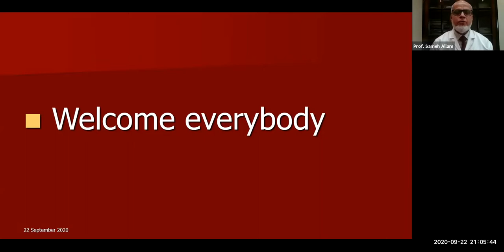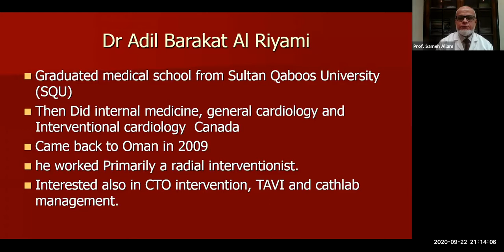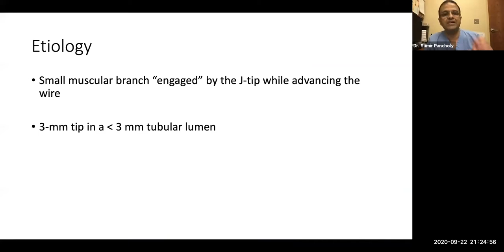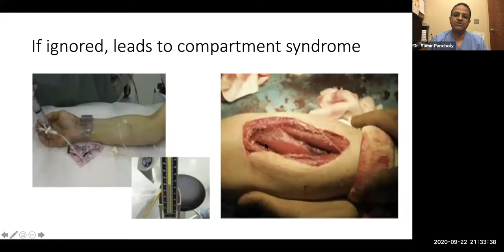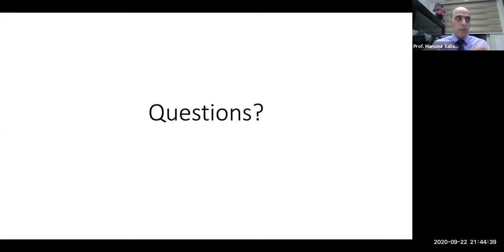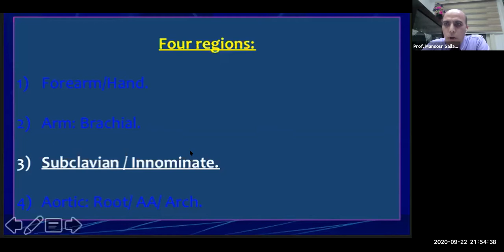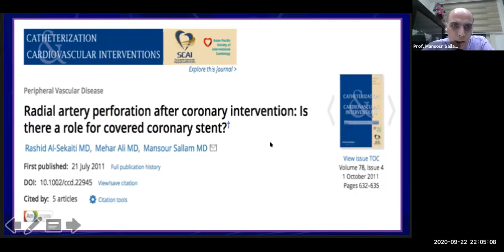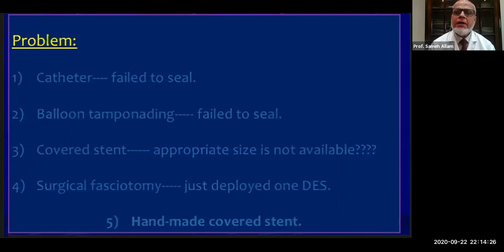Radial approach vs femoral for cardiac catheterization Course - Lec 3 | Prof. Sameh ِllam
You could learn more about cardiology courses with Prof. Sameh Allam by clicking on the courses’ library

Objectives for this course:
1- Master the essentials of a successful complex PCI by using the radial approach
2- Essential questions on radial approach and the use of the specific radial device(s)
3- Clinical case strategy and radial approach limits
4- Anatomical variations in the Radial artery.
5- Master the essential steps of a successful radial procedure.

In this lecture we will discuss:
1- The technique of cardiac catheterization.
2- The indications for cardiac catheterization.
3- the complications of cardiac catheterization.
And Outline the importance of improving care coordination among the interprofessional team to enhance the delivery of care for patients undergoing cardiac catheterization.

As we all know that the coronary arteries deliver blood to the heart muscle, and any coronary artery disorder or disease can have serious implications by reducing the flow of oxygen and nutrients to the heart muscle.
Coronary disorders and disease can lead to a heart attack and possibly death, but there is a chance to help our patients to avoid these complications by cardiac catheterization in some medical cases.
Atherosclerosis (a buildup of plaque in the inner lining of an artery causing it to narrow or become blocked) is the most common cause of heart disease.

The cardiac catheterization is not only used to help in atherosclerosis but also for many other conditions.

Cardiac catheterization can be either a diagnostic or a therapeutic procedure. The procedure is done in the evaluation and the treatment of the following conditions:
1- Coronary artery disease
2- Measuring the hemodynamics in the right and left side of the heart
3- Evaluate the left ventricular function
4- Evaluation and treatment of cardiac arrhythmias
5- Evaluation and treatment of valvular heart disease
6- Assessment pericardial and myocardial diseases
7- Assessment of the congenital heart diseases
8- Evaluation of heart failure

There are no absolute definitive contraindications for the cardiac catheterization procedures. Most of the contraindications are relative depending on the indication for the procedure and the associated comorbidities of the patient. When the risk of complications is expected to be more than what is considered acceptable for the procedure, alternative modes of imaging and assessment can be used to answer the clinical question. Experienced operators will modify the technique of the procedure in a way to get the best possible outcomes for the patient with the least amount of risk.

The radial artery ranges in diameter from 2 to 4 mm, with an average of 3.1 ± 0.6 mm and 2.8 ± 0.6 mm in men and women, respectively.
This is considerably smaller than the average non diseased common femoral artery, which ranges from 7 to 9 mm in diameter. As a result, arterial injury can occur with standard equipment.

Although there is little argument that the transradial approach is associated with decreased access site complications, it is important to remember that it is not completely benign.
There are a number of complications that are unique to transradial catheterization.
Although the majority of these are not clinically dramatic, they occasionally require dedicated management.
These complications include:
1- arterial injury.
2- spasm
3- occlusion.
4- perforation
5- hematoma
6- pseudoaneurysm.
Additionally, and perhaps more importantly, many of these can be prevented by meticulous technique in access, procedural performance, and hemostasis.
With relatively straightforward strategies, these complications can be managed without downstream issues.

There is little argument that transradial catheterization is associated with lower rates of access site complications. Although this has led to increased use of transradial access across the world, it is important to remember that transradial access is not without complications.

To learn more about how to overcome these complications, you could watch this lecture till the end and visit the courses library on Sameh Allam